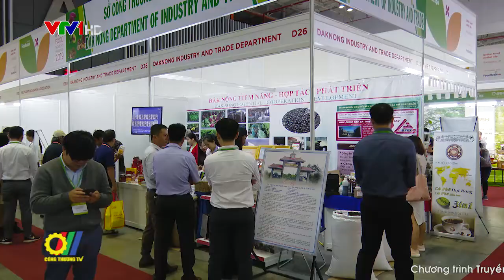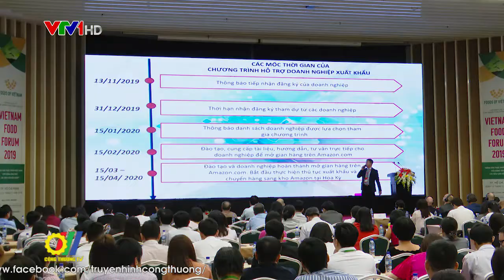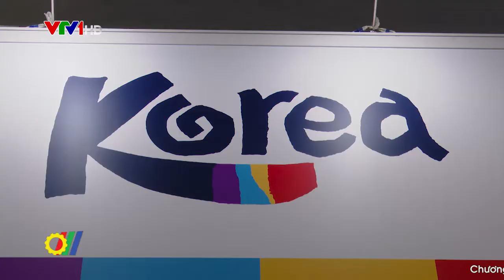Vietnam Foodexpo 2019: Cầu nối giúp doanh nghiệp mở rộng thị trường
Triển lãm Quốc tế Công nghiệp Việt Nam vừa được tổ chức tại Trung tâm Hội chợ triển lãm Sài Gòn. Đây là năm thứ 5 liên tiếp triển lãm được tổ chức với quy mô lớn và toàn diện nhất trong lĩnh vực công nghiệp thực phẩm ở Việt Nam do Bộ Công Thương chủ trì, Cục Xúc tiến thương mại trực tiếp thực hiện…